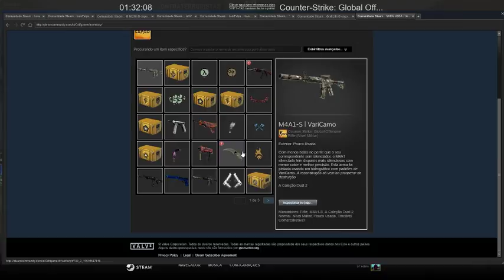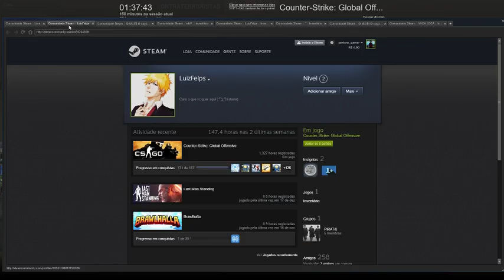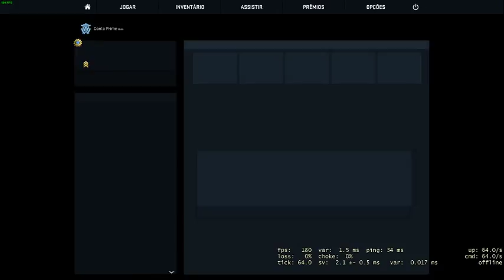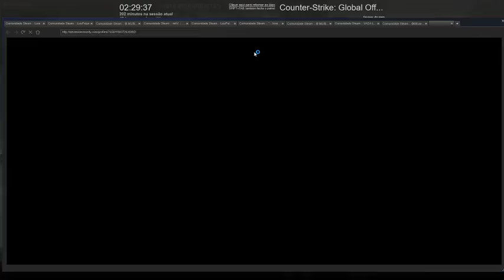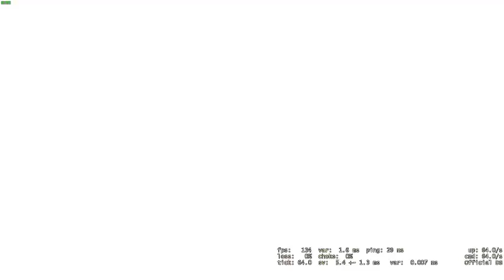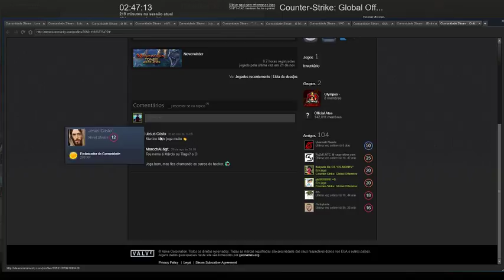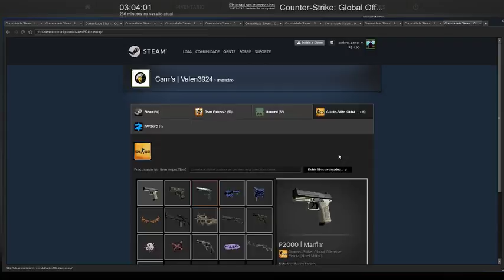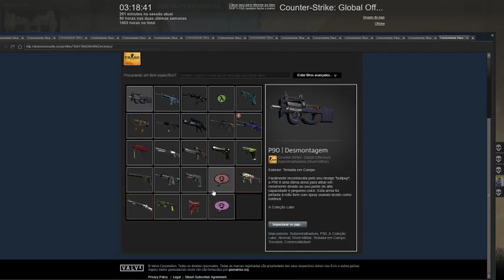COMP DO TIME